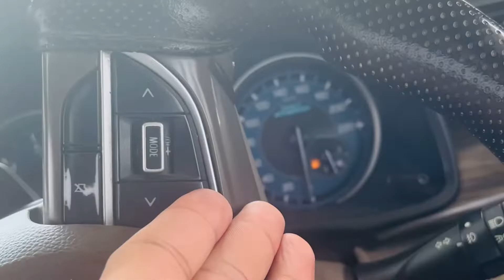one more event done || full event vlog || by Rd Event Wala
Musician: Rook1e

Musician: @iksonmusic